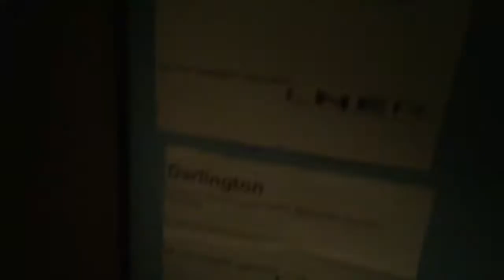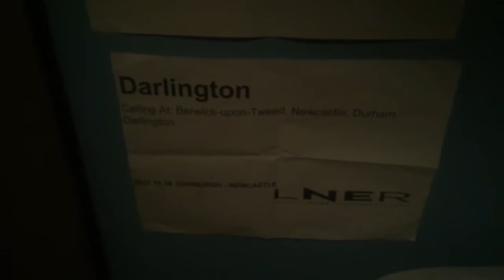I got 2 Darlington LNER labels